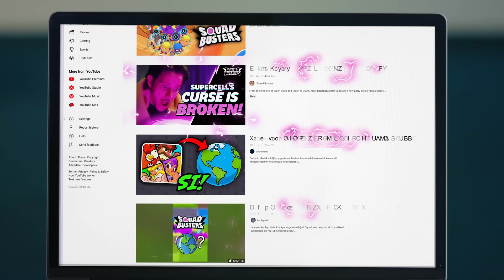Squad Busters is going GLOBAL!!!! 🌍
From the creators of Brawl Stars and Clash of Clans, meet Squad Busters! Supercell's new party action mobile game 🥳

Available in 🇨🇦🇲🇽🇪🇸🇩🇰🇸🇪🇫🇮🇳🇴🇸🇬

Don't miss any updates, follow our channels! 🎉